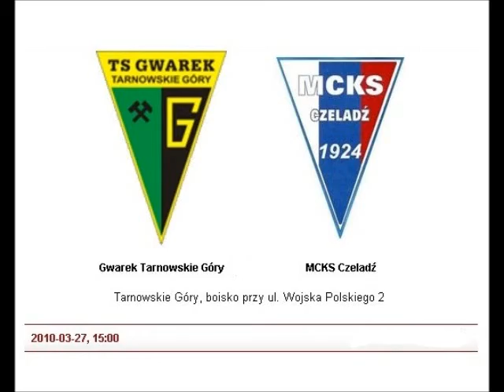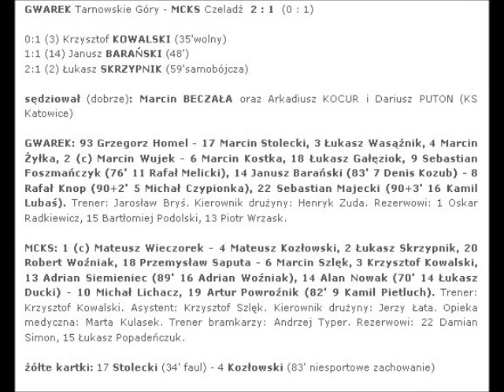2010.03.27 Gwarek Tarnowskie Góry - MCKS Czeladź